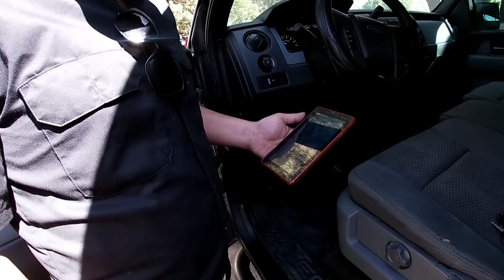camioneta Ford f150 revisando antes de comprar tianguis de autos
autos shop no es amigo de nadie no recomienda ni respalda autos o negocios
no somos responsables de los autos que salgan en el video solo los dueños te darán información te recomendamos que te asesores con un especialista a la hora de comprar o vender un auto, este es un video informativo de carácter de entretenimiento. Todos los autos grabados son con el permiso de quien dice ser dueño del mismo.